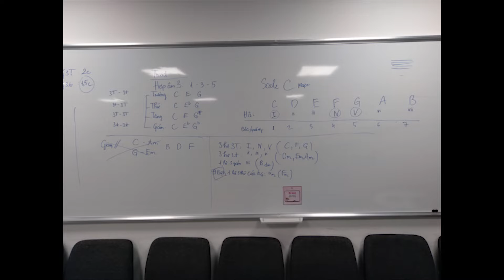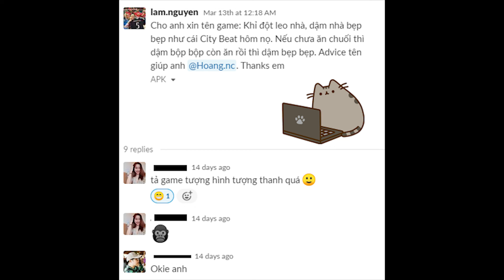MUSIC: While your lips are still red (Nightwish - Piano Cover)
Trong đợt chia tay Amanotes năm ngoái :D

Copyright and license by Nightwish.